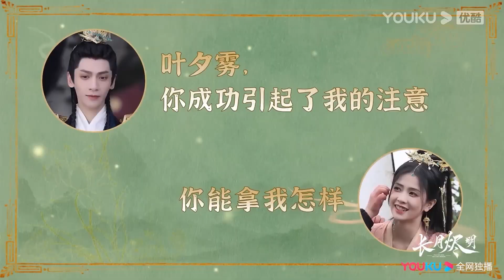【花絮】白鹿吻戲害羞，羅云熙表示和我見什麼外！【长月烬明 TillTheEndofTheMoon】罗云熙